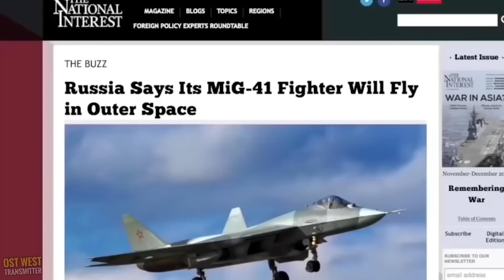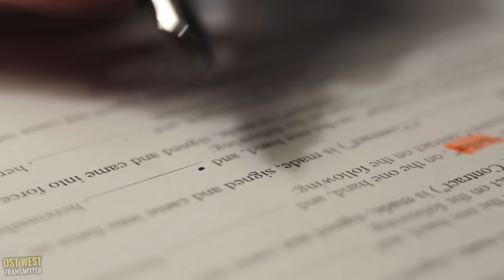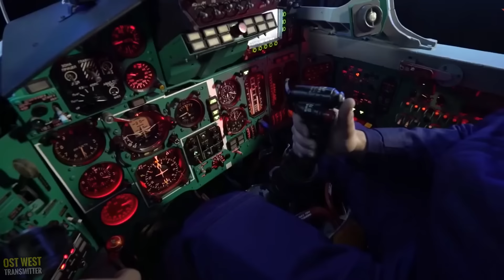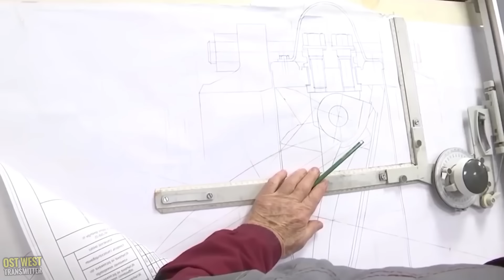MiG-41: 6th Generation Kampfflugzeug | Deutsch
Russland entwickelt einen Fighter Jet / Abfangjäger der 6th Generation, den MiG-41. Sein Vorgänger MiG-31 war bereits ein idealer Fighter Jet, doch mit der Entwicklung der feindlichen Technologien steigt auch der Anspruch an moderne Abfangjäger. Aus diesem Grund hat sich die russische Luftwaffe ein Ziel gesetzt sich selbst zu überbieten und einen Fighter Jet zu bauen, der die neueste und modernste Bewaffnung bekommt und dessen Charakteristiken keinem Konkurrenten unterlegen sind. Ich habe vor ein Paar Monaten ein kurzes Video darüber gemacht, jetzt gibt es mehr Informationen